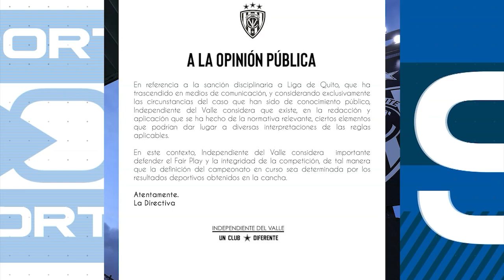CATOMEDIA SPORTS ⚽🏀🏐🏊🏼🚵🏼🏋🏽 - PROGRAMA COMPLETO - 19/11/2024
En este episodio de nuestro programa deportivo, desglosamos la realidad de LDU Quito ⚪🔴, analizando los retos que enfrenta.

Además, te traemos toda la información sobre la Nations League 🌍⚽️, incluyendo los partidos más emocionantes y los equipos favoritos a quedarse con el torneo 🏆.